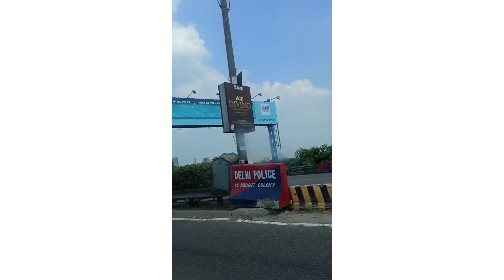Trip to india||Nclex||with Anu❤️